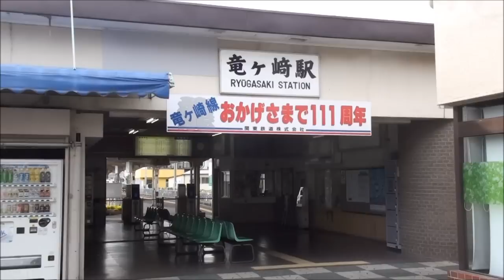関鉄竜ヶ崎線に乗って小さな旅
小さな旅といってもほとんど前面展望の映像です。
関東鉄道（以下関鉄）の本家本元は取手から下館までつないでいる
常総線という名の路線がありますが、竜ヶ崎線は同じ関鉄の路線でも
取手からかなり離れている佐貫から竜ヶ崎までつないでいます。

かなり存在が薄い路線（？）じゃなかろうかと思いますが、
私としては結構興味がある路線だと思います。

今回のGWの前半に竜ヶ崎線に乗り、せっかくなので前面展望の撮影をしようと、
ビデオカメラを回してきました。（運転台が乗用車と同じ右側にあり、一応
立てるスペースがありました）

乗った車両ですが、キハ2000型です。基本竜ヶ崎線は1両の単行運用で、
キハ2000型のほかに、旧型のキハ500型もあります。
ほとんど竜ヶ崎線の運用は映像に出てくるキハ2000型ばかりで、
もう一つのキハ500型は竜ヶ崎駅の車庫で眠っている状態です。

個人的には旧型のキハ500型の車両も乗ってみたかったですが、
まあ仕方ありません。

こんな感じですが、まずは竜ヶ崎線の映像をお楽しみください。

※前面展望の映像で、画面の左下の黒いモノがありますが、
　コレはフロントガラスの汚れで少々お見苦しいかと思います。
　入地駅発車後にカメラ位置を修正しました。